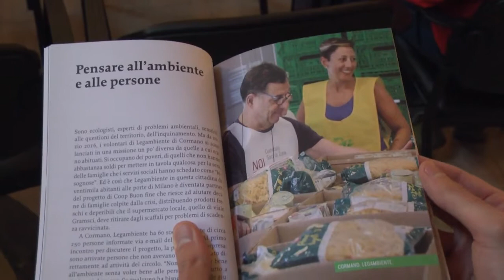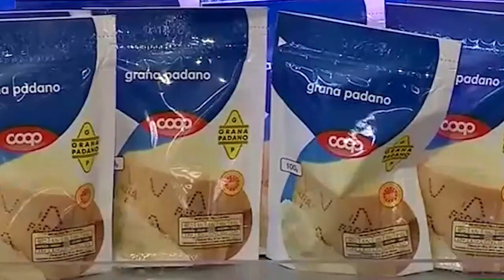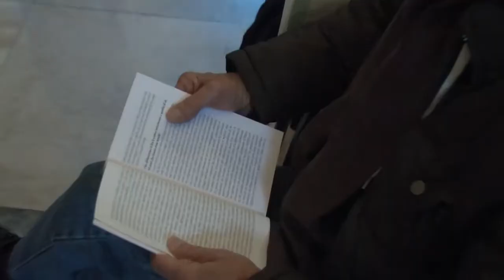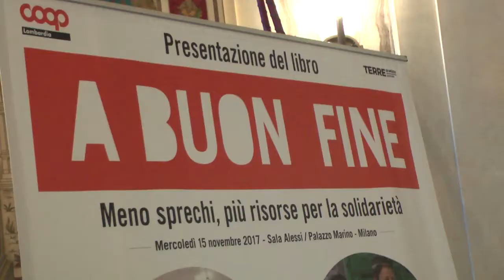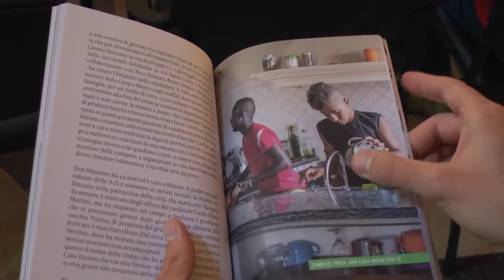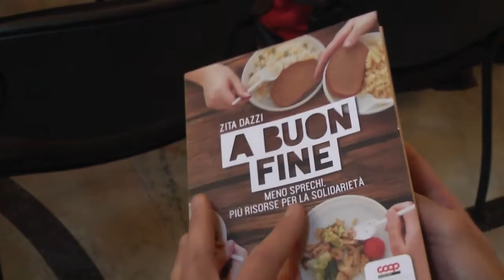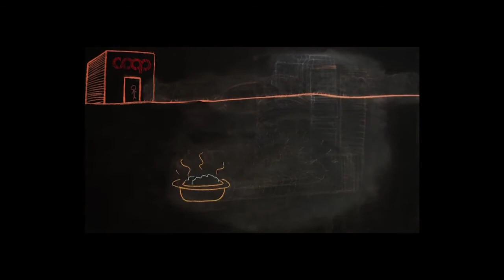Meno sprechi alimentari, più risorse per la solidarietà; "A buon fine"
Un progetto che diventa un libro, un obbiettivo - meno sprechi alimentari, più risorse per la solidarietà - che Coop persegue ormai da dodici anni. Si è partiti da lontano e ora l’iniziativa coinvolge tutta la Lombardia. E così per presentare a Buon fine - titolo scelto per il libro di Zita Dazzi - non poteva esserci cornice migliore di Palazzo Marino, dove il progetto Expo ha mosso i primi passi e dove ancora si investe molto sul tema dell'alimentazione e delle eccedenze. Guarda lo speciale...